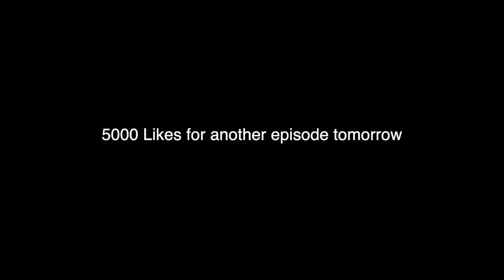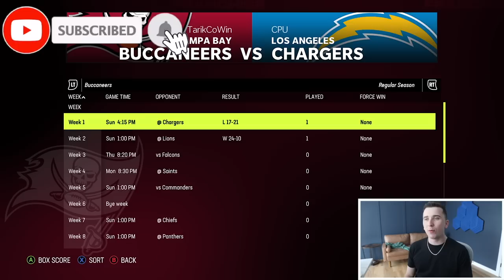I Was The #1 Pick In NFL Draft…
Today we are back with another episode of the NCAA 14/ Madden 23 Brett Barrett series!